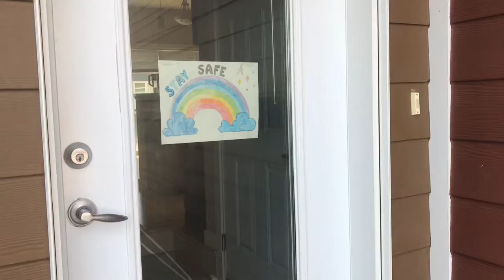Stay Safe.... Stay Home... from Winnipeg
We are all in this TOGETHER. And we can all make it through this TOGETHER. !!